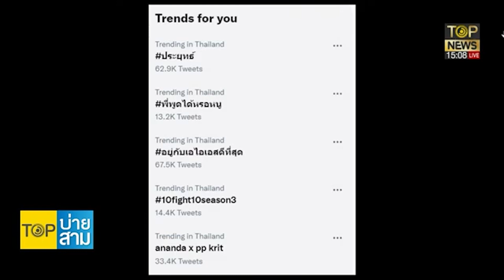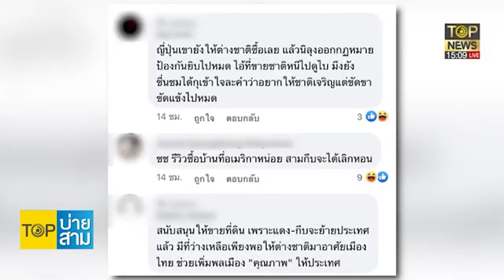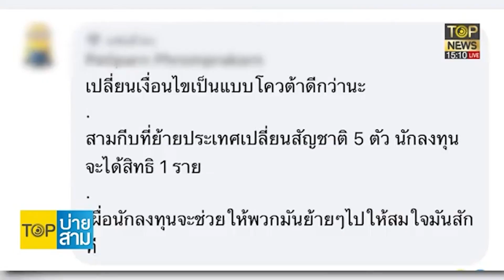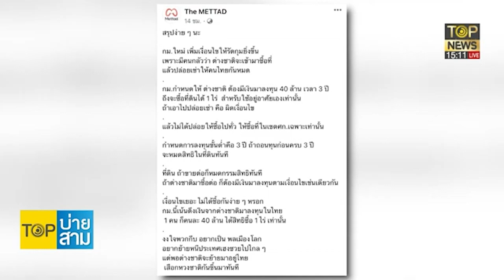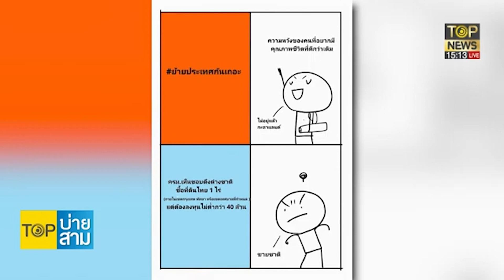งัดหน้าพวกชังชาติไล่3นิ้วพ้นประเทศให้ต่างชาติอยู่ดีกว่า | TOP บ่ายสาม | TOP NEWS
งัดหน้าพวกชังชาติไล่3นิ้วพ้นประเทศให้ต่างชาติอยู่ดีกว่า